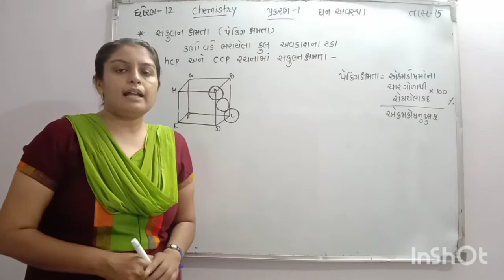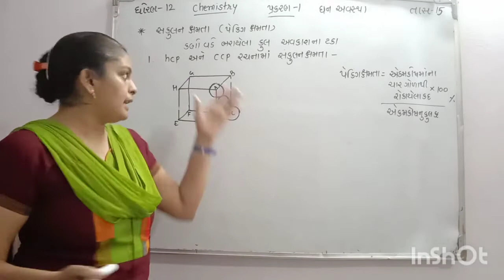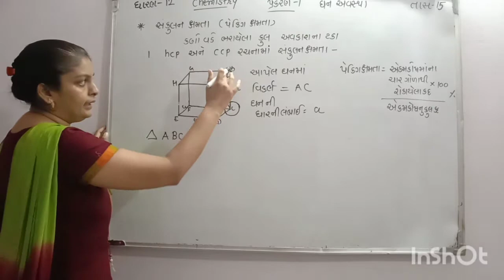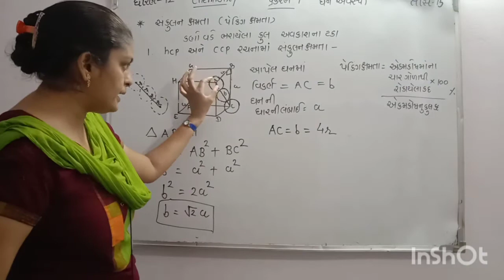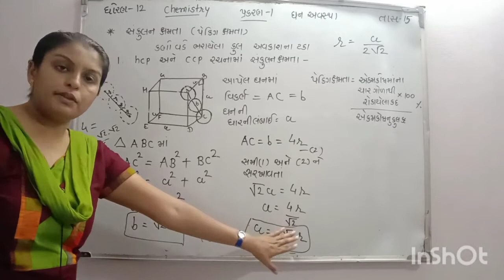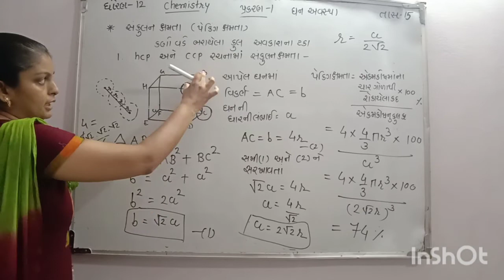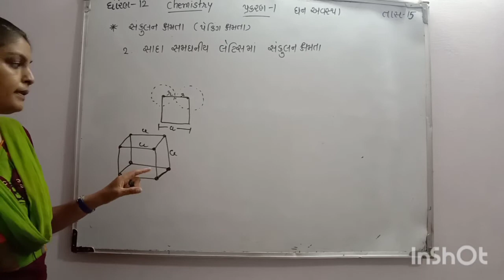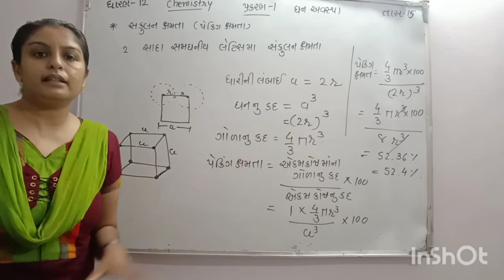ધોરણ -12 વિજ્ઞાનપ્રવાહ પ્રકરણ -1 ઘન અવસ્થા (તાસ -15)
આ  વિડીયોમાં પેકિંગ ક્ષમતા વિશે સમજાવેલ છે .